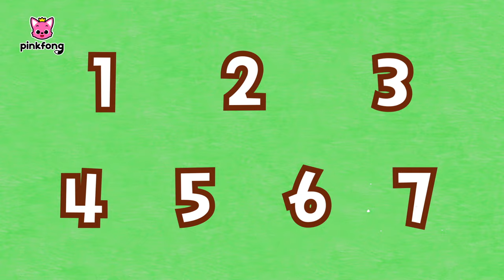Macaco | Aprenda Números com os Animais | Pinkfong, Bebê Tubarão! Canções para Crianças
Você está assistindo melhor canção 'Macaco' criada por Pinkfong!